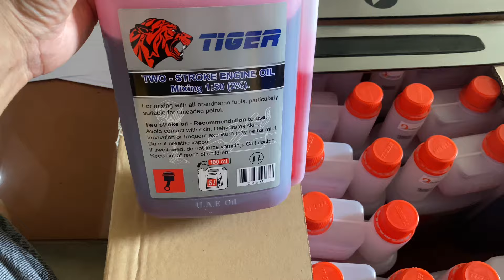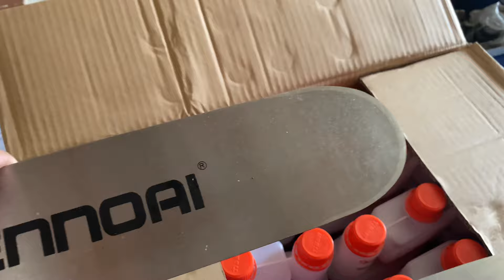Lam trượt víp và nhớt Tiger | Lh 0978937305